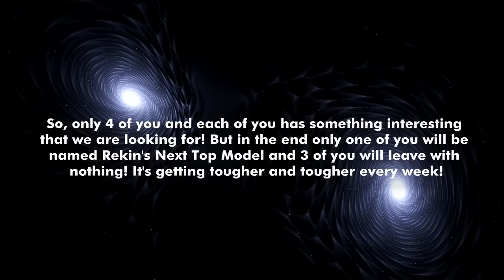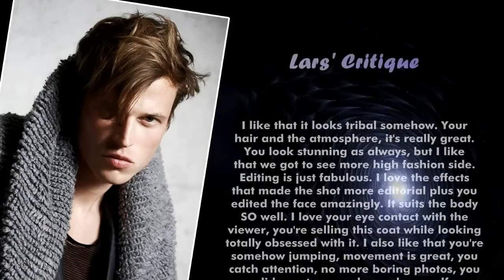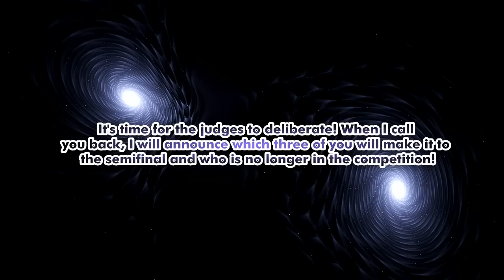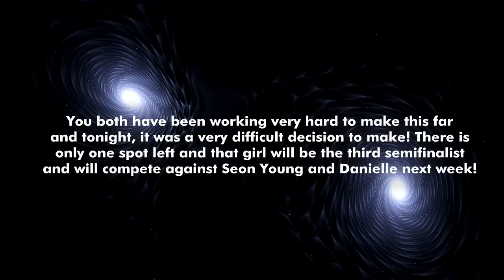Rekin's Next Top Model | Cycle 1 | Episode 11 "Fur Obsession"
Welcome to RNTM! After three months of break we're back and ready to find out who will take it all! This week the girls had to show how proud they are because of wearing a fur! Who will prevail this week and who will leave before the semi-final?

Photoshoot No.12 "Fur Obsession"

CONTESTANTS |
1.Danielle Evans - PatnextTOPmodel
2.Justyna Pawlicka - coversims
3.Lee Seon Young - Luksas2545
4.Nha Truc - BankNextTOPModel

JUDGES |
1.Monika Jagaciak - TheRekin382
2.Guinevere Van Seenus - nolyroly1
3.Jennifer Lawrence - AntmAllStar
4.Lars Burmeister - Obsessedwithlana

| Song used in the episode : Charlie XCX - Break the Rules (Sava & Razz Remix)